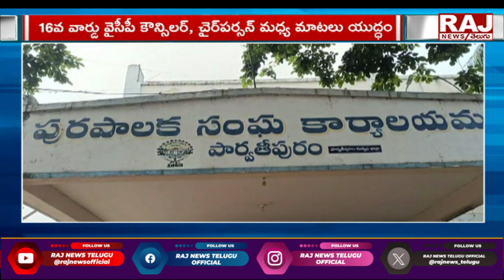రసాభాసగా పార్వతీపురం మున్సిపల్ సమావేశం | High Tension In Parvathipuram Municipal Meeting | Raj News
రసాభాసగా పార్వతీపురం మున్సిపల్ సమావేశం | High Tension In Parvathipuram Municipal Meeting | Raj News Telugu